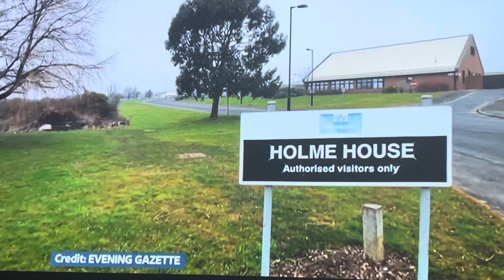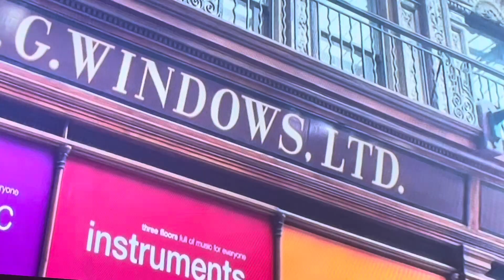ITV News Tyne Tees weekend bulletin Saturday 30th November 2024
Newscaster Amy Sutton

Channel Itv1

Time 19:50PM